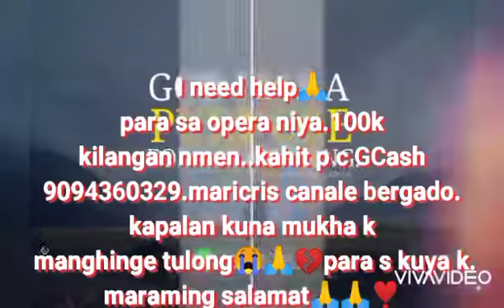I need help.and praying.para sa kapatid koh.kapalan kuna mukha koh d2